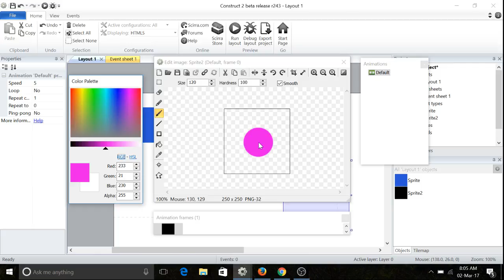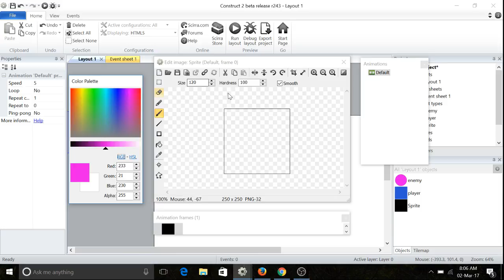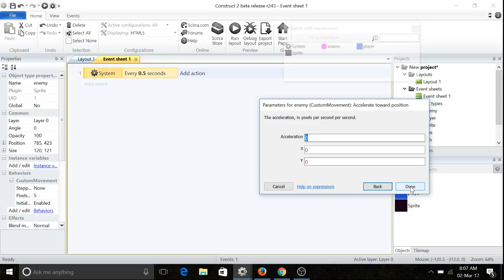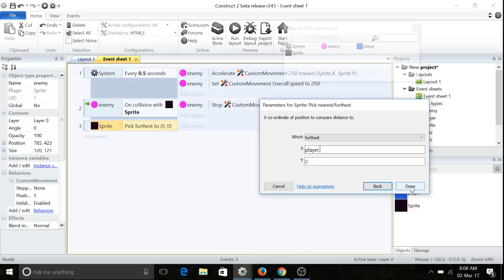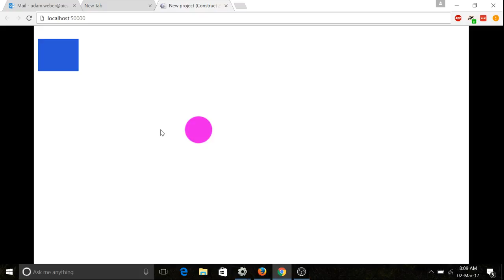Intro to game AI. part 1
How to make enemies have A.I.